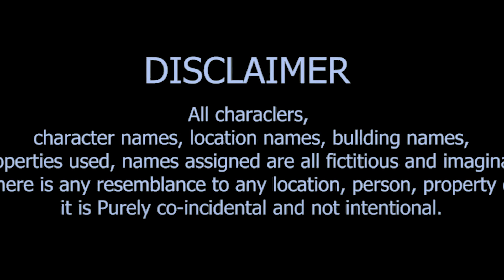YEE Dosti Hum Nhi Todenge 🥰|A True friendship story❤|Friends forever| Princess Of world❤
"Allah Waariyan "

Song Details :-

Song : ALLAH WAARIYAN
Movie : YAARIYAN
Singer : SHAFQAT AMANAT ALI
Lyrsic : ARKO PRAVO MUKHERJEE
Music Label : T- SERIES
Mixed and Mastered  : ERIC PILLIAI (Future Sound of Bombay)

Video Credits By : Princess Of World

Cast By : Nikita,Dipa
written by: Dipa Roy
Camera: Akhil Khan
edit by: Abhishek

story:-

A story between four best friends & one frnd was very greedy type because she found a very little girl and the girls wants money from the little girl parents. At last all friends are forgive the greedy girl mistake & happy ending.

copyright

tranding video
#2022 newsong